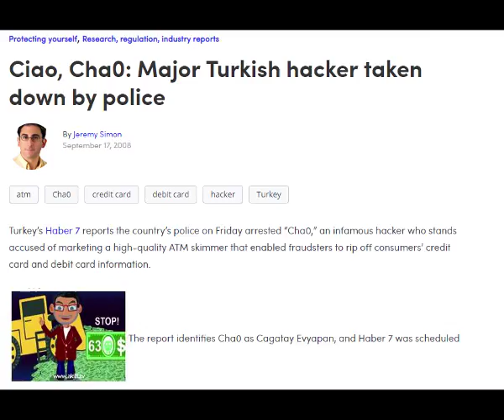Pazarcıyım Limon Satıyorum Ben